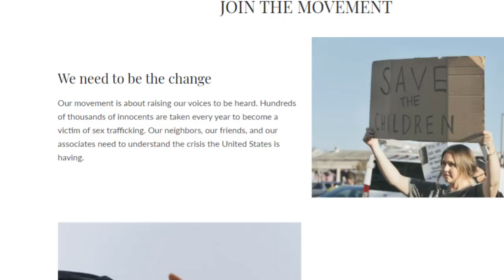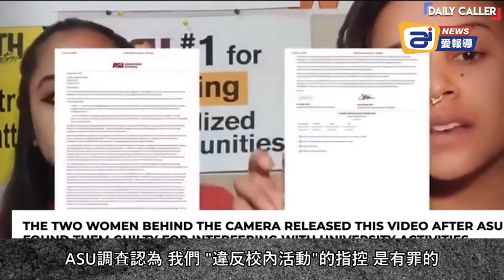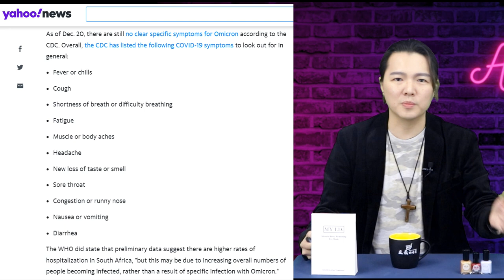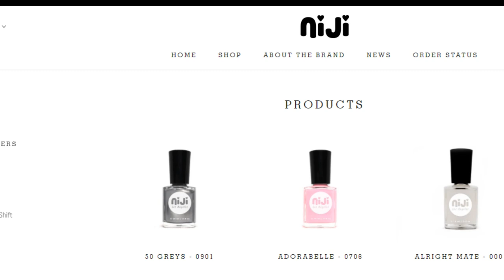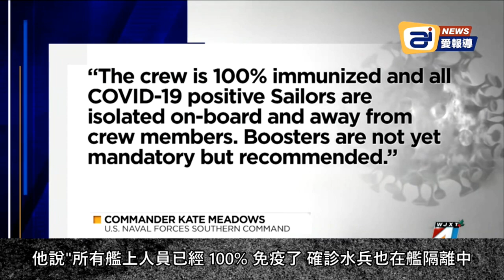現有一苗完全失效; Omicron 全面侵襲，美海軍艦停駛; 教師公開性向浪潮成孩子的必修課程 | AI News 愛報導 新聞視頻 (中文翻譯)